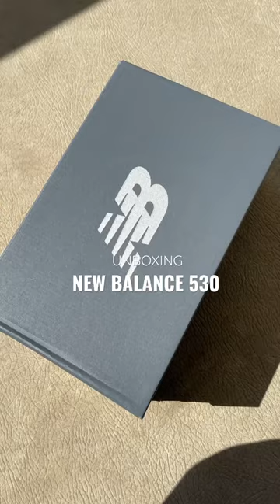unboxing new balance 530 | white grey | everyday casual style sneakers